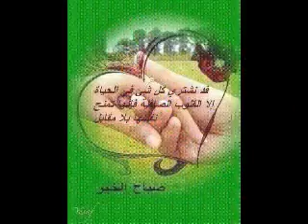أغنية صباح الخير